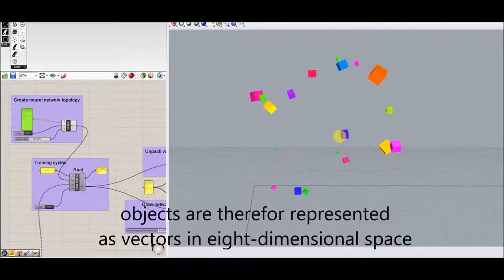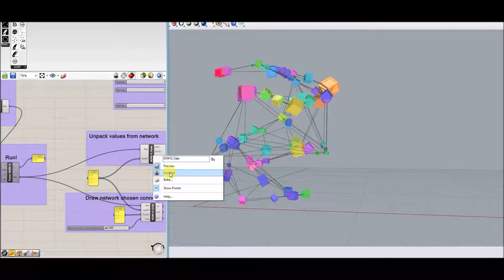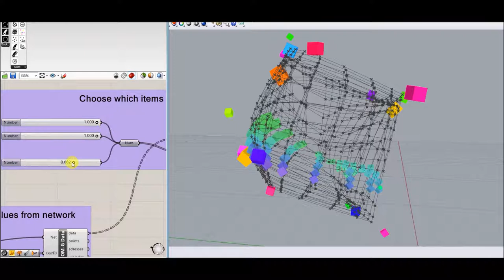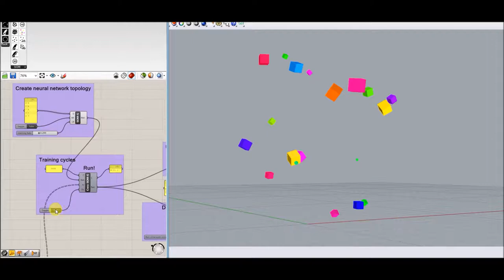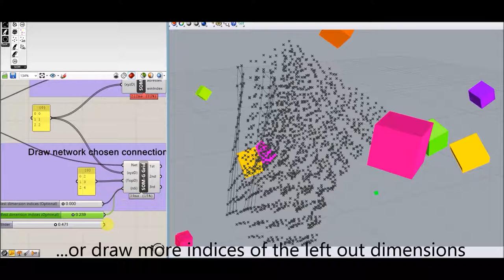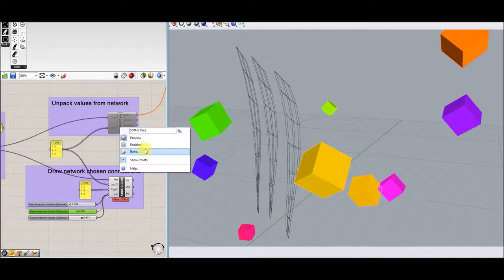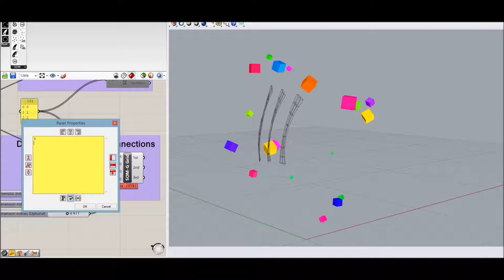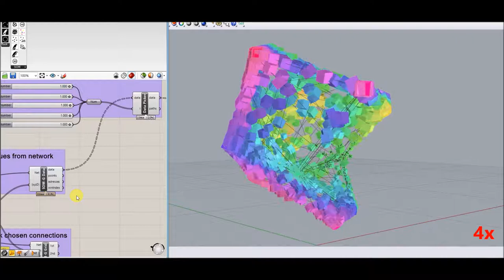n-Dimensional Self-Organizing Maps using Crow in Grasshopper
This videos shows the use of the plug-in Crow for Grasshopper in Rhino5. It employs artificial neural networks - specifically n-dimensional Kohonen grids, known as self-organizing maps - to fit data vectors of arbitrary dimensions through a set of given training data. Though this example is very geometric, the component works with all kinds of numbers.
Crow is an extension of NeuronDotNet.dll developed by the NeuronDotNetTeam